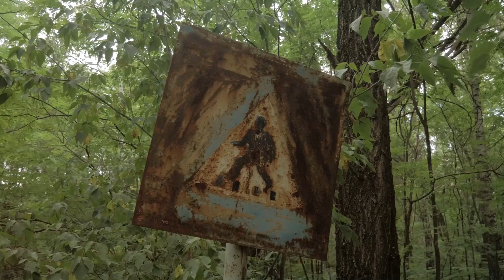Top 5 Scariest Places on Earth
Are you ready to explore the most terrifying locations around the globe? In this spine-chilling video, we delve into the top five scariest places that will send shivers down your spine! From haunted asylums to eerie forests, each site has a dark history that adds to its unsettling atmosphere.

Join us as we uncover the mysteries that make these places truly terrifying. 🌌💀